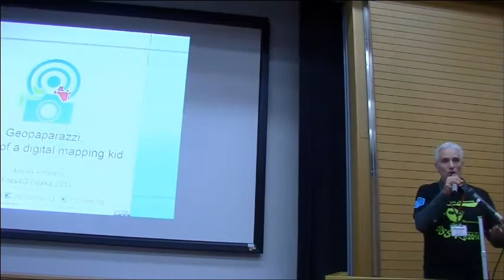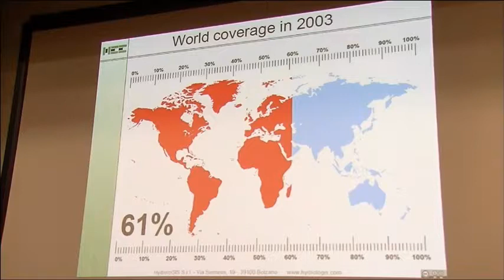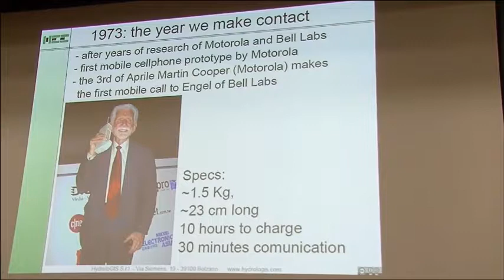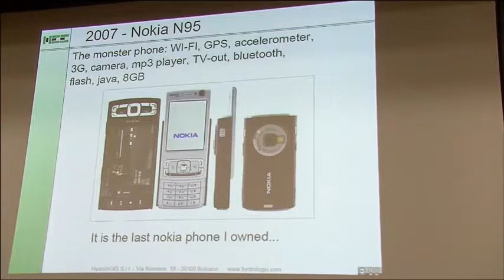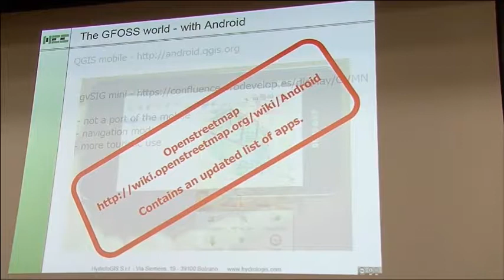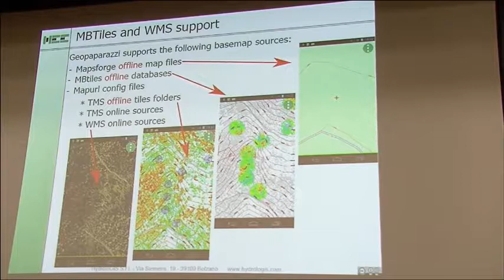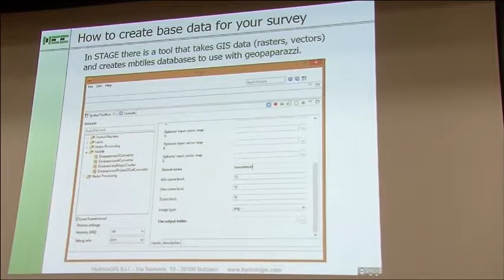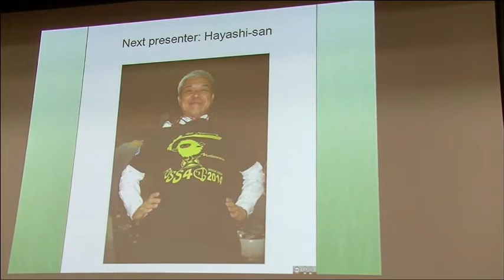Geopaparazzi, history of a digital mapping kid - FOSS4G 2014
FOSS4G 2014 OSAKA
Geopaparazzi, history of a digital mapping kid
Andrea Antonello(HydroloGIS s.r.l.)